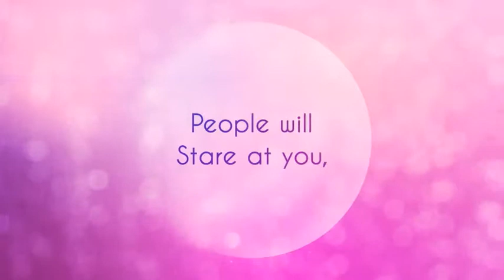Glamour Titles | VideoHive Templates | After Effects Project Files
1920×1080 (FullHD) project
No Plug-ins required
Comprehensive video guide included.
Universalized Project (Works with any language version of After Effects)